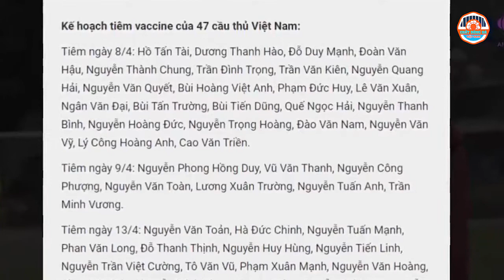Trần Minh Vương bước qua nỗi đau trở lại mạnh mẽ kiên cường - ĐT VN tại vòng loại Worldcup 2022